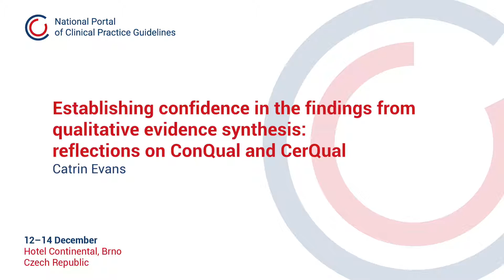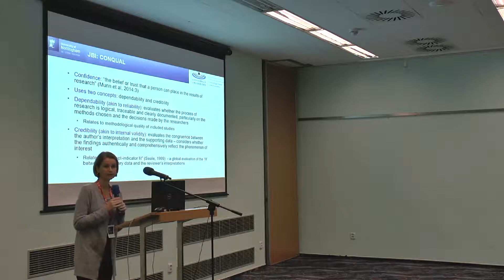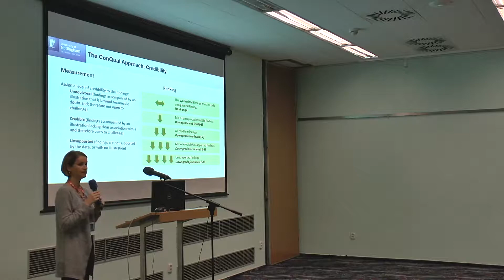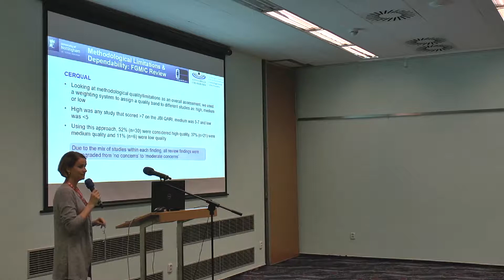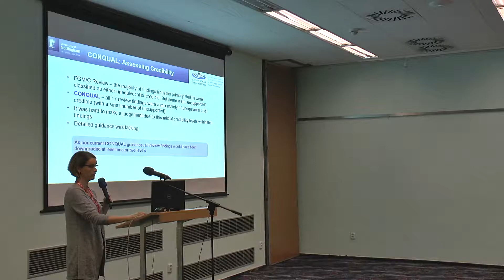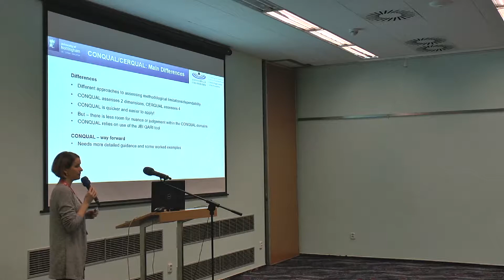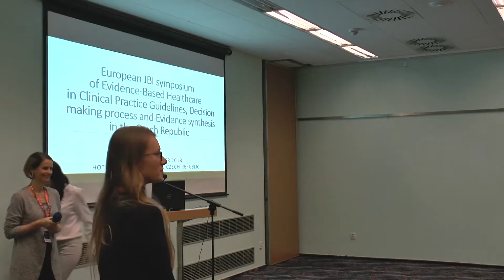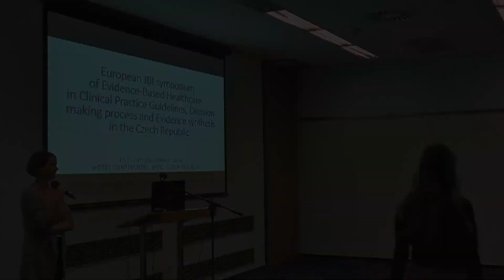Catrin Evans | European JBI Symposium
Establishing confidence in the findings from qualitative evidence synthesis: reflections on ConQual and CerQual

European JBI symposium of Evidence-Based Healthcare in Clinical Practice Guidelines, Decision making process and Evidence synthesis in the Czech Republic

12–14 December 2018
Hotel Continental, Brno, Czech Republic